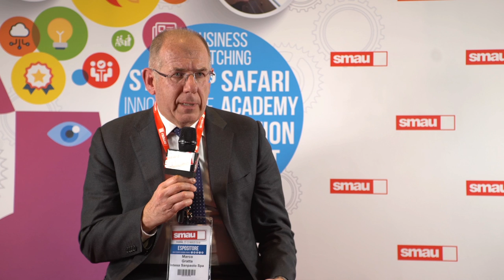Smau Padova 2018 | Intervista a Marco Gratta di Intesa Sanpaolo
A Smau Padova abbiamo intervistato Marco Gratta, specialista per l'innovazione di Intesa Sanpaolo.
Ci parli della piattaforma Tech Marketplace dell'Innovation Center di Intesa Sanpaolo.
"Tech Marketplace è una piattaforma di matching tra imprese innovative e aziende alla ricerca di soluzioni innovative, quindi tra startup e imprese tradizionali.
Ad oggi sulla piattaforma abbiamo circa un migliaio di innovatori, 5000 aziende che vanno alla ricerca di soluzioni innovative e quello che facciamo costantemente è il monitoraggio di queste attività. Ad oggi sono stati creati all'incirca 1800 matching.
Le aziende contattano la startup, la startup incontra, anche fisicamente, l'impresa e attiva un collegamento con i nostri gestori che intervengono per finanziare quelle che sono le nuove iniziative, i nuovi spin-off, che possono nascere da questo tipo di contatto".